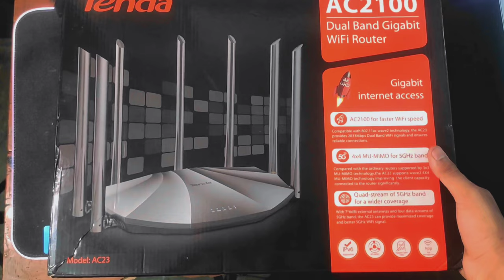Best Gaming Router in 2023 🤩 Low Budget Best Dual Brand Router 🤯 গেমিং রাউটার | ProTech Siam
Best Gaming Router in 2023 | Low Budget Best Dual Brand Router 🤯 গেমিং রাউটার | Tenda AC23 Router Unboxing | Tenda AC2100 Router Review | Best Budget Friendly Router Unboxing & Review.

In this video you will come to know about Top dual band router under 4000 taka budget. Best dual band router under 4000 taka price range. Which router is best under 4000? You will also know about best dual band routers price in Bangladesh, Wifi Router - Best Router Price in Bangladesh 2023, Router Price in Bangladesh, Router Price in Bangladesh 2023 - Best Wi-Fi Router, Wifi Router Price in Bangladesh - Wireless, Portable & Ethernet, Which router is best for 5GHz? Which router is best for dual band? Which router band is best? TP-Link Router Price In Bangladesh 2023. Tenda Router Price In Bangladesh 2023. Best Tenda Router In Bangladesh.

🔷 Router Configuration :-
▪️Tenda AC2100 Dual Band Gigabit WiFi Router
     Model : AC23

▪️AC2100 for Advanced WiFi Speed
AC23 is a dual-band gigabit wireless router, adopted with 802.11 ac wave2 techonology and provides speed up to 2033 Mbps to get the most out of your gigabit fiber internet.

▪️4x4 MU-MIMO for 5GHz Band
Powered by 4X4 MU-MIMO techonology of 5 GHz band, it provides wider WiFi coverage and faster WiFi speed than regular routers with 3X3 MU-MIMO techonology.

▪️Built-in Signal Amplifier for Main Chip
Built-in signal amplifier used both on 2.4GHz and 5GHz bands of AC23 to enhance the penetration capability and expand the WiFi coverage.

▪️7*6dBi External Antennas for Better WiFi Signal
With 7*6 dBi external antennas and four data streams of 5Ghz band, the AC23 can provide optimized WiFi coverage and better 5GHz WiFi signal.

▪️Support Fiber Internet Up to 1000Mbps
Equipped with full gigabit ports, it supports up to 1000Mbps bandwith access.

▪️Dual-core Design Bring a More Stable Operation
The 28nm 1GHz CPU equipped with 500MHz co-processor, dual-core design along with ethernet process brings a faster processing speed and provides optimized operation.

▪️Support IPv6 Protocol
AC23 supports IPv6, it can reduce the data transmission time and minimize the lag, provide a better gaming experience.

▪️Other Features :-
1. Broadband account migration without any configuration
2. Support Beamforming+
3. Unify 2.4GHz and 5GHz signals
4. Support Guest Network
5. Support Client Filter

Thanks 🥰